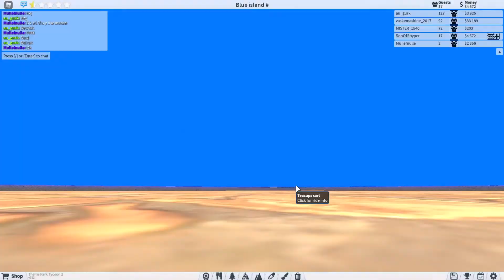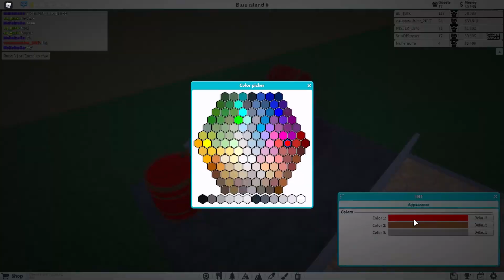Remaking my 3-4 year old island in theme park tycoon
I remade me 3-4 year old island